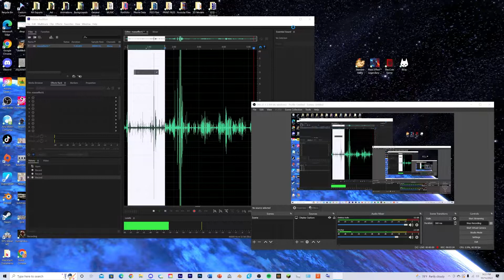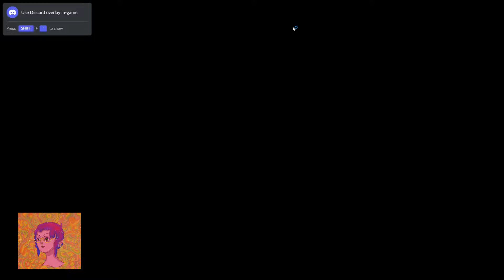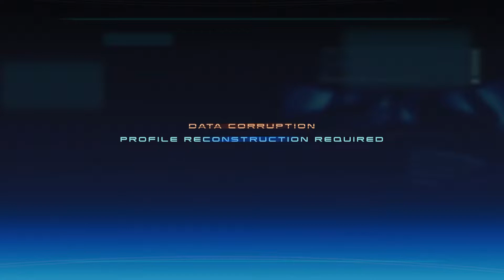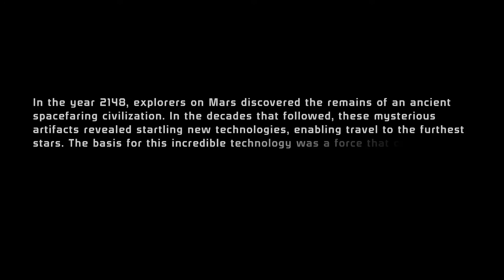Mass Effect - Ep1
The start of a new adventure! Playing Mass Effect on the channel for the first time, but like the 1000th time in my personal life :3
I am so excited to share it with yall!